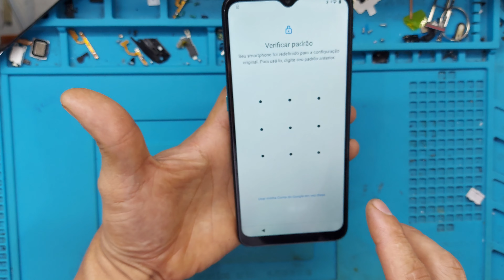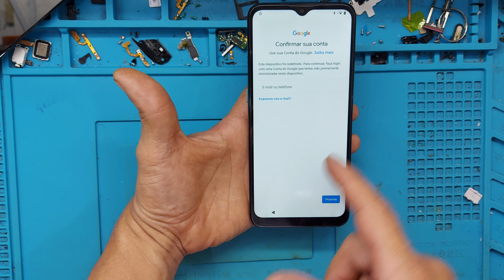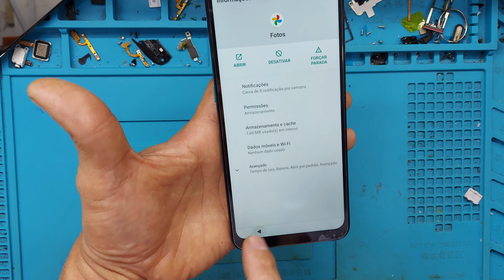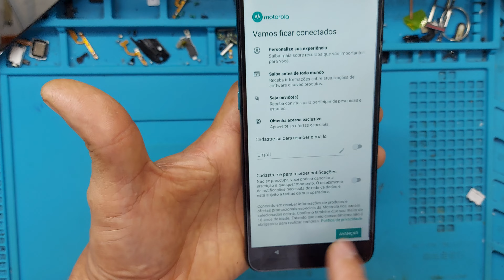SEM PC DESBLOQUEIO DE CONTA DO GOOGLE MOTO E7| E7 PLUS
Como tirar a conta do Google de um celular Motorola?
Remover uma Conta do Google ou outra conta do smartphone
Abra o app "Configurações" do dispositivo.
Toque em Senhas e contas. ...
Em "Contas", toque na conta que você quer remover. ...
Para confirmar, toque em Remover conta.